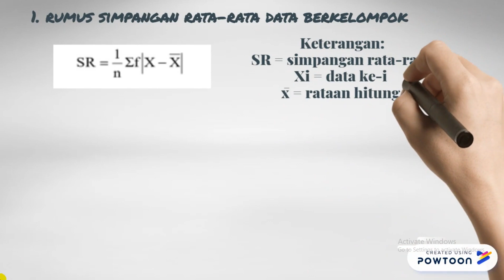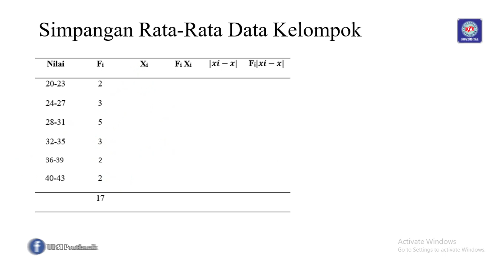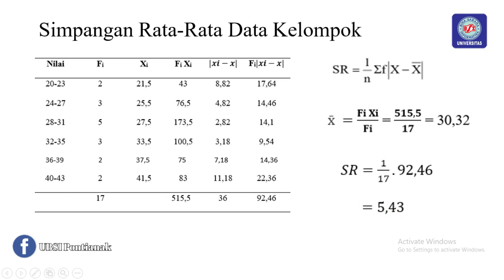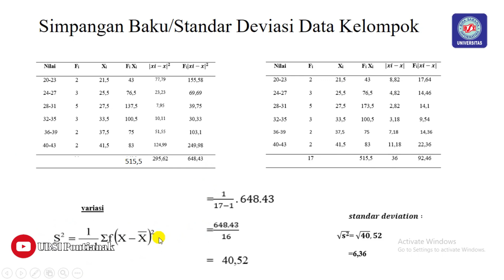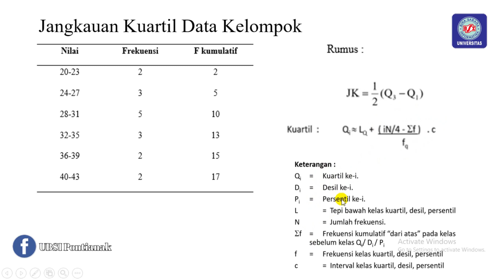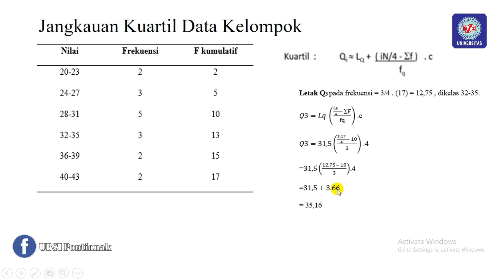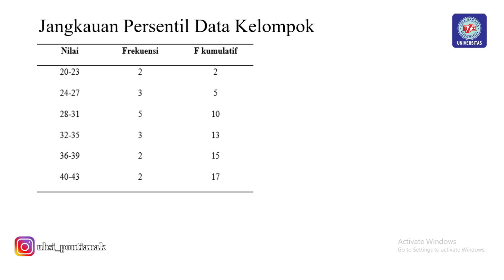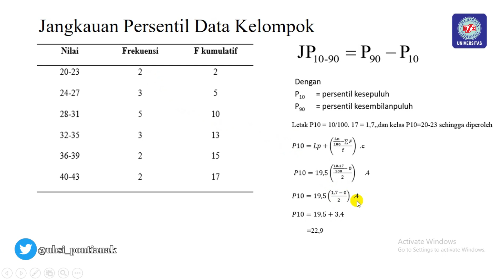STATISTIKA - Ukuran Penyebaran Data (Data Berkelompok) - Part 2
Part 2
Statistika
Ukuran Penyebaran Data (Simpangan Rata-Rata,  Simpangan Baku/Standar Deviasi, Jangkauan Kuartil, dan Jangkauan Persentil)

Contoh Soal Pembahasan Data Berkelompok

Kelas 12.3D.30
UBSI Pontianak

Nama Kelompok :
Syaiful As'ad (12184435)
Winda Lestari (12184565)
Rizki Nur Ramadhani (12184594)